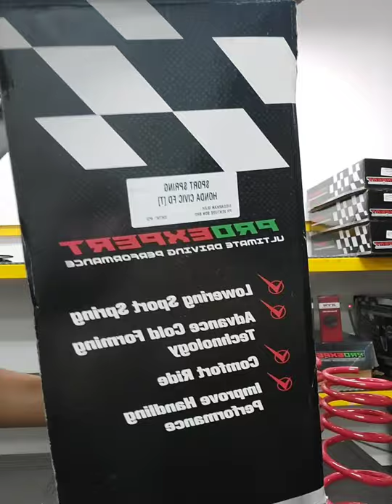Hazeel Autoparts - PROEXPERT SPORT SPRING HONDA CIVIC FD SET